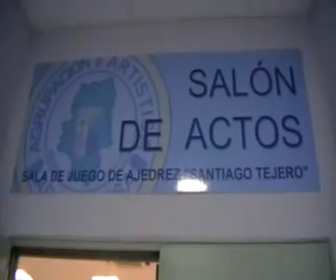Memoria A.A.A. Ajedrez 2009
Memoria grafica de la Seccion de Ajedrez de la AAA. Se hizo publica el dia de las secciones el pasado viernes 6 de Noviembre